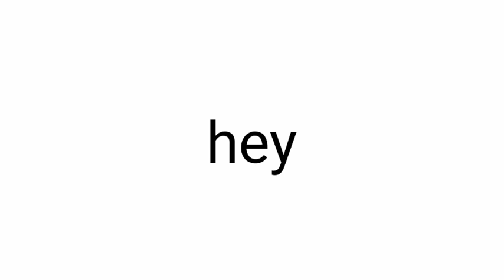I will show the boobs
sorry for clickbait